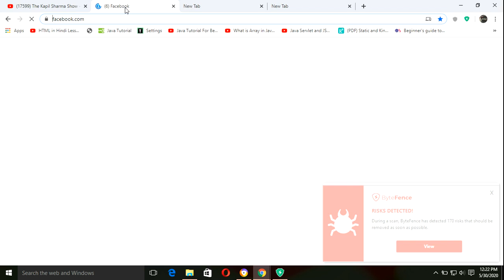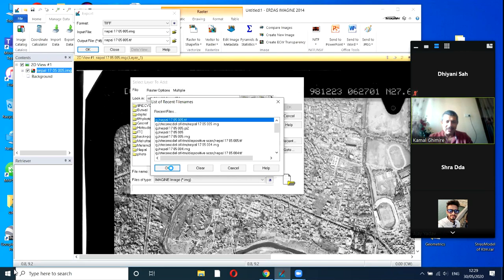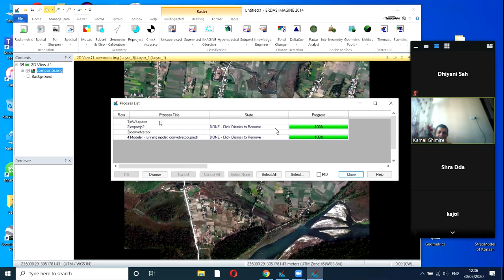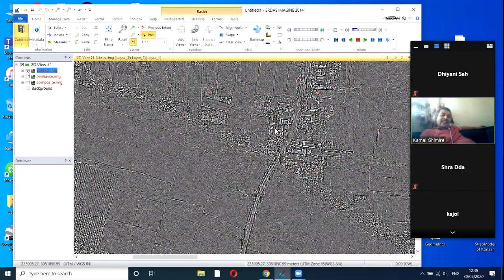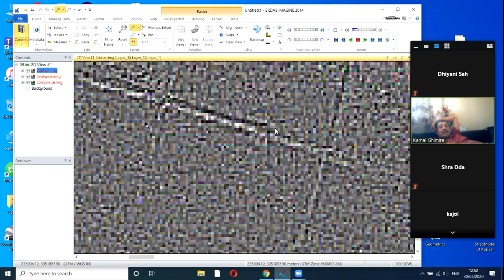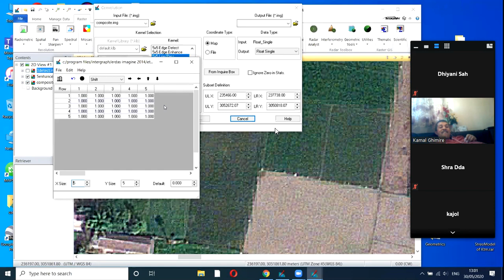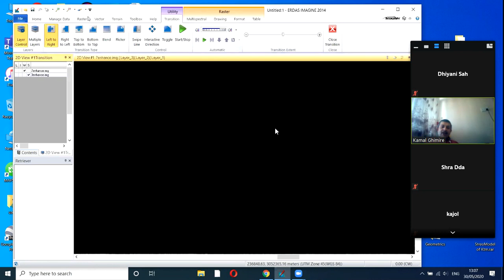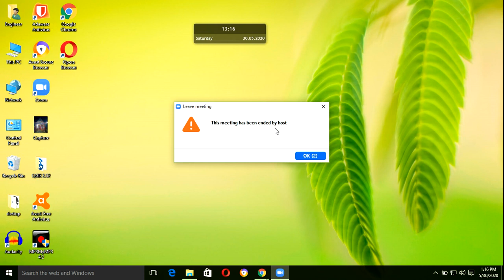photogrammetry 13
Photogrammetry software enables users to convert images into 3D design models. The software takes a scan of an object and converts the scan into millions of point clouds (a large collection of points that are placed on a three-dimensional coordinate system). These point clouds provide the overall structure of whatever object was scanned, creating an accurate 3D design model of the scan.